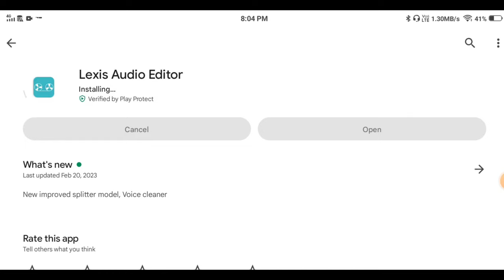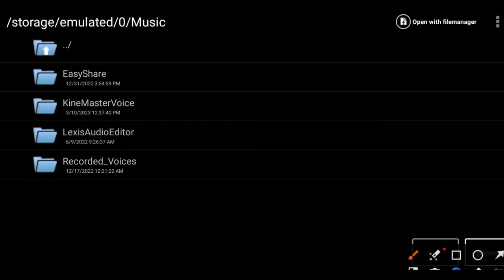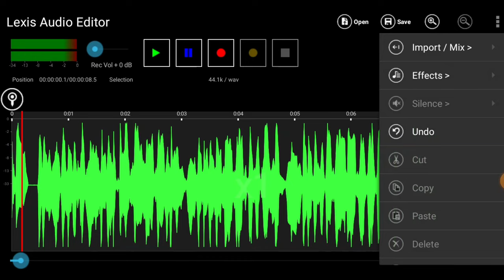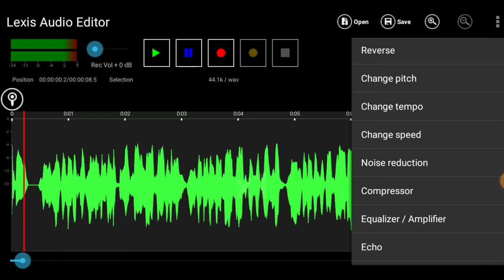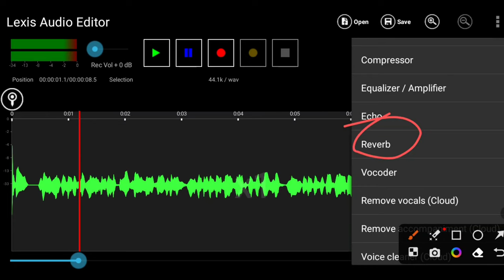मोबाइल से Best Voice Edit | How To Record & Edit Professionally Audio For YouTube Videos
➤ MY EQUIPMENTS:-
1. Best Mic
2. Best Tripod
3. Best Ringlight

Shuvo Paul
From - West Bengal / Uttar Dinajpur { India }